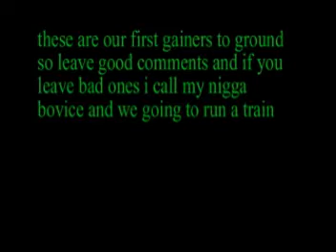gainers gods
our first gainers